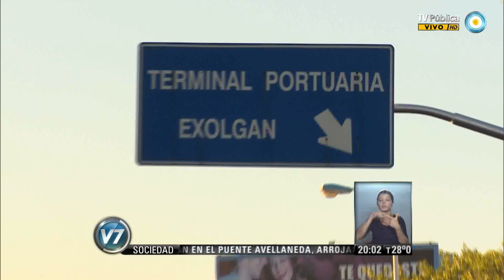Visión 7: Protesta en Puente Avellaneda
El motociclista arrojado desde el puente Avellaneda fue identificado como Antonio Lezcano. Fuentes policiales informaron que los hechos de violencia ocurridos en el puente de Dock Sud, donde un motociclista fue arrojado al vacío, ocurrieron a las 8 cuando 40 manifestantes del gremio portuario (SUPA) cortaron el tránsito. Emitido por Visión 7, noticiero de la TV Pública argentina, el miércoles 12 de marzo de 2014.